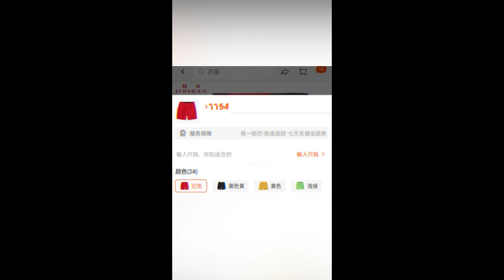强哥YYDS！熊出没